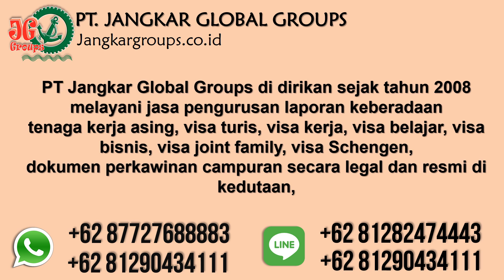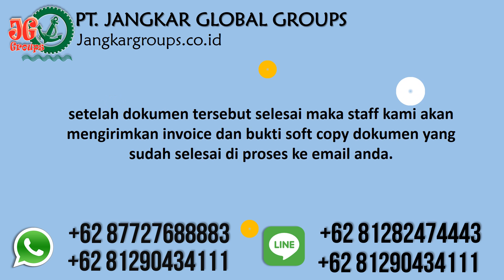Syarat Kitas Lansia Jerman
PT Jangkar Global Groups siap mengurus itas dasuskim, kitas lansia,  rptka , imta, telex visa, kitas, kitap, pengurusan izin belajar warga negara asing online dan visa keluarga